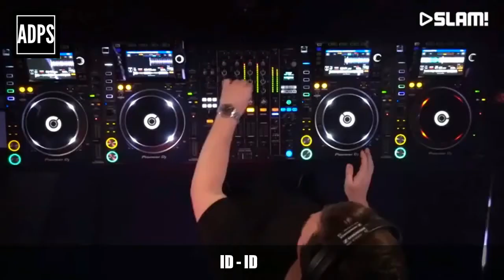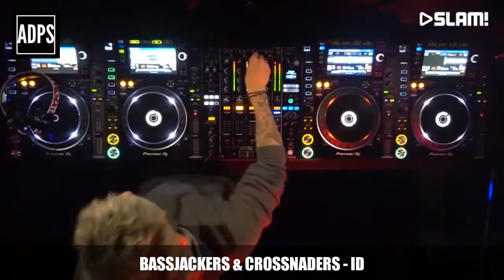Unreleased Tracks @ ADE 2017 | Hardwell, Blasterjaxx, W&W, Armin van Buuren, Bassjackers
These are Unreleased Tracks from Hardwell, Blasterjaxx, W&W, Bassjackers, Armin van Buuren at ADE 2017